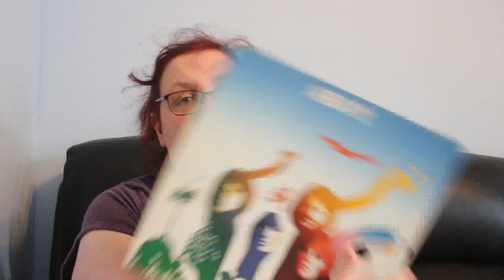Car Boot and Charity Shop Haul for reselling on EBay